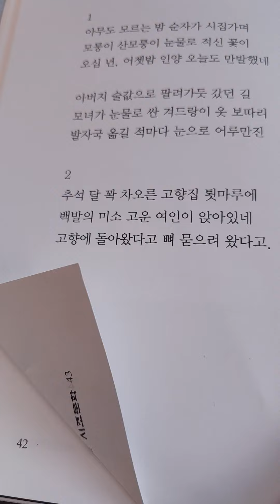쑥부쟁이.정하선ㅡ정하선 시낭송 ㅡ시조문학2022 가을호